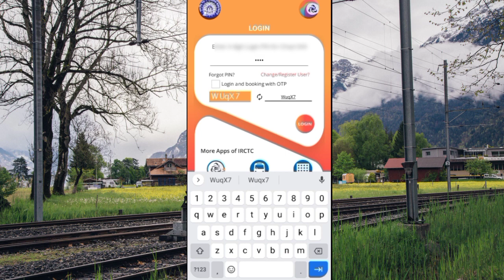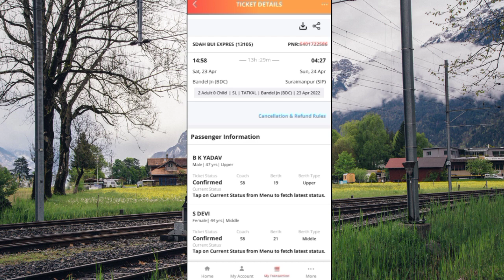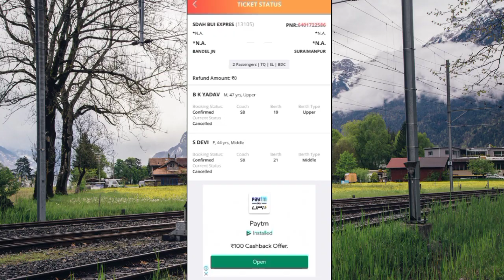Tatkal Ticket Cancellation Refund New Rule|Confirm Tatkal Ticket Cancel Process!Tatkal WL Cancel P..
Hello Friends 🙏

May ya Video  me Confirm Tatkal Ticket Cancel Kar ka Live Dekhaya hu,
how to Cancel Tatkal Ticket,Tatkal Ticket Cancel Refund Rule,Waiting Tatkal Ticket Cancellation,ConfirmTatkal ticket ko Cancel karne par kitna Refund Milta hai,WL Tatkal par Kitna Refund milta hai,Tatkal Waiting Rah jaay to kya kare.